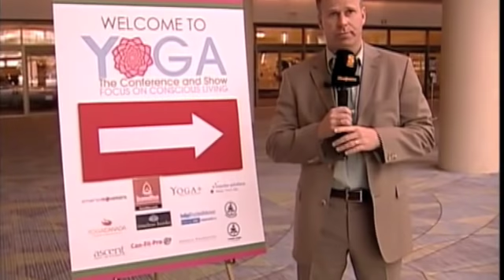Gerry Dee-Sports Reporter HALF HOUR SPECIAL PART 1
Gerry Dee-Sports Reporter half hour special (part 1). Gerry Dee the self proclaimed best sports reporter in the world has his first half hour segment which shows some of his best interviews.